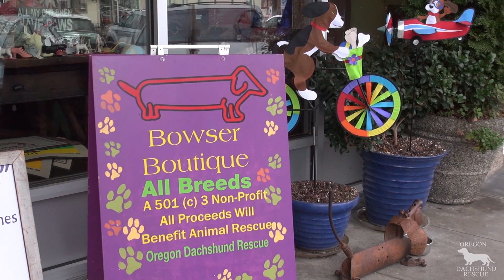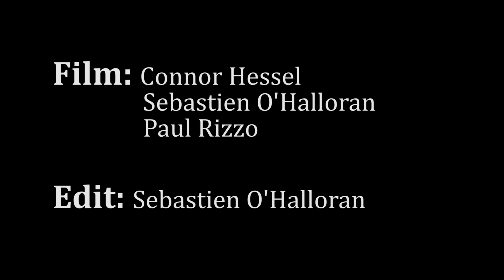Oregon Dachshund Rescue - Portland, Oregon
They give second chances to dogs in need. They provide proper care, full vetting, spaying & neutering, fostering, food, comfort and kind words to heal broken hearts.  The Rescue takes in special needs doxies such as those who are blind, deaf or paralyzed. Often the cost to care for these dogs with special needs can be extensive.  But by purchasing items from their Hillsdale store or adopting a loving dogie you can help to provide help to even more dogs in need.

6308 SW Capitol Hwy Portland, OR  97239

Film : Sebastien O'Halloran
           Connor Hessel
           Paul Rizzo

Edit: Sebastien O'Halloran